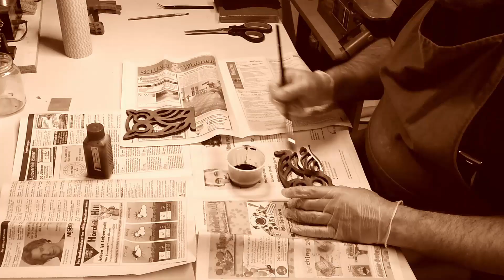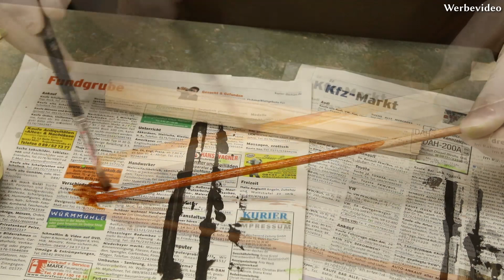Schlingerpendel - Ist das ein Perpetuum Mobile ???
Irgendwo hatte ich so ein Schlingerpendel schon mal gesehen.
Ich wollte mir so ein Pseudo Perpetuum Mobile schon lange mal bauen.

Mein Video Equipment:
Kamera Canon EOS 750D:
Speicherchip SanDisk Extreme PRO 64 GB SDXC:
Speedlink Kompaktes Ansteckmikrofon:
Mikrofon auna MIC-900S USB Kondensator Mikrofon:
Kopfhörer Sony MDR-ZX110:

In der Werkstatt:
PowerTools:
Bosch Multischleifer PSM 160 A:

Katsu Oberfräse/Kantenfräse

Mein Wekktisch, der Wolfcraft Master Cut 1000:
davon gibt es mittlerweile ein Nachfolgemodell, den Master Cut 1500:

Digital Multimeter Tacklife DM03:

Wolfcraft Einhandzwingen EHZ PRO 65-150:
Wolfcraft Einhandzwinge EHZ Pro 100-300:
Wolfcraft Tacocraft 7:

Kraftmann 1198 Satz Ringmaulschlüssel 6-32 mm, 25 teilig:

Stichsägeblätter:
WILPU UMG 11:

Knipex Bowdenzugschneider:
Knipex Electronic Super Knips:

kwb Bohrmaschinenständer Bohrmobil:

Pferd 11210258 Werkstattfeile flach:

Kirschen Ziehklinge:

Kirschen Ziehklingenstahl:

Mit * gekennzeichnete Links sind Amazon Affilliate Links.
Jörg bastelt ist Teilnehmer des Partnerprogramms von Amazon EU, das zur Bereitstellung eines Mediums für Websites konzipiert wurde, mittels dessen durch die Platzierung von Werbeanzeigen und Links zu Amazon.de Werbekostenerstattung verdient werden kann.